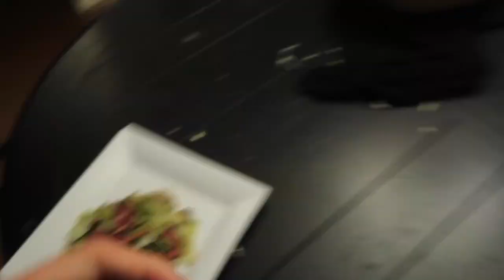WEEKEND VLOG EP1 วันหยุดนักเรียนแลกเปลี่ยนทำอะไรบ้าง?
ใครมีคำถามอะไรสามารถทักมาคุยในแฟนเพจได้เลยนะงับ❤️